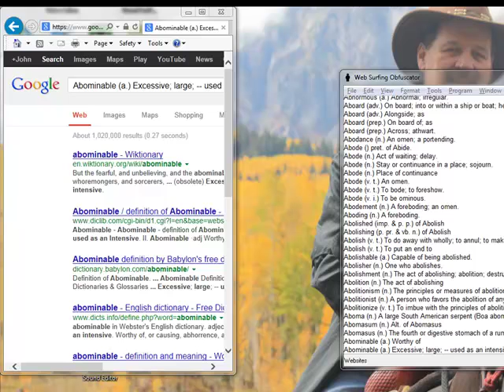Surfing the dictionary for the goog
Go og ...le likes to harvest your searches, so I downloaded the dictionary, and had my computer search goog for each word.